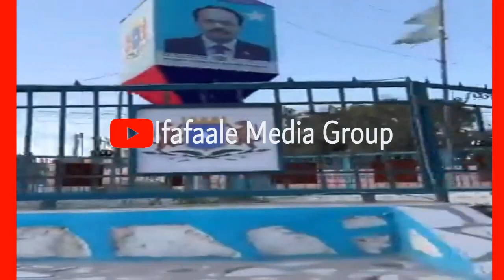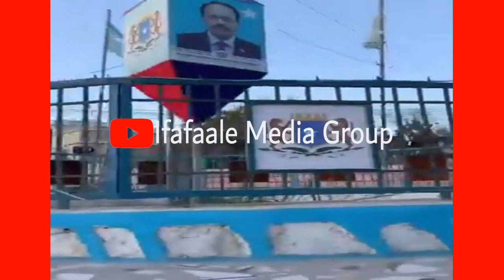XOGO CUSUB | QARAXII EX-CONTROL AF-GOOYE IYO BEEGSIGA SHACABKA | RAYIDKA IYO XASUUQA MUQDISHO | 2020